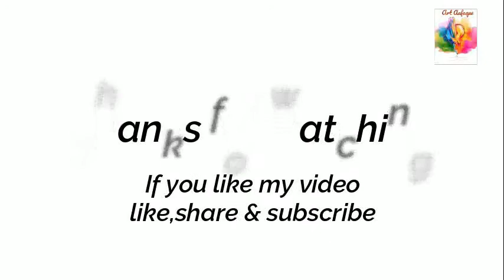How to make a DIY Paper Table